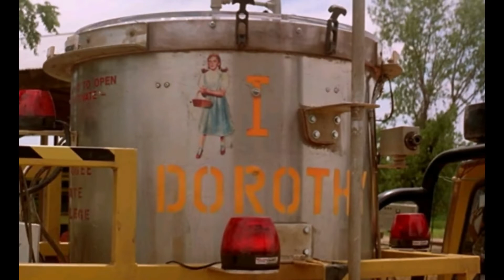Twister Movie Review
Warner Bros Studios
TWISTER (1996)
-starring Bill Paxton, Helen Hunt, Carl Elwes, Jamie Gertz, Philip Seymour Hoffman, Lois Smith, Alan Ruck, Sean Whalen, Scott Thomson, Todd Field, Joey Slotnick, Wendle Josepher, Jeremy Davies, Zach Grenier, Gregory Sporleder, Abraham Benrubi & Jake Busey.

Directed by : Jan De Bonet

KING Kansas Movie Review Recommendation # 35.